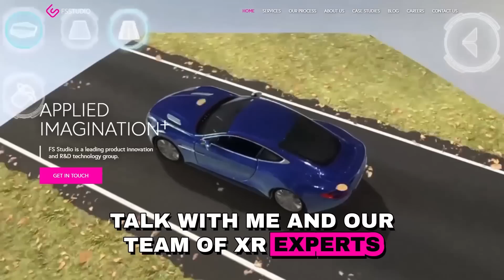Unlock the Secrets of Digital Twinning: What is it and How Can You Benefit?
Digital twins are revolutionizing the way industries design, test, and optimize real-world systems. At their core, digital twins are dynamic, data-driven virtual replicas of physical assets, environments, or processes. By integrating real-time data from IoT sensors, automation systems, and AI analytics, these virtual models enable enterprises to simulate complex scenarios, monitor operations remotely, and make smarter decisions faster. From predicting equipment failures in manufacturing to improving energy efficiency in smart buildings or modeling warehouse automation, digital twins empower businesses to de-risk innovation and drive measurable ROI.

What makes digital twins so powerful is their ability to bring context and clarity to complex systems. In industries like healthcare, automotive, aerospace, logistics, and construction, digital twins allow stakeholders to visualize cause and effect, test "what if" scenarios, and uncover insights that would be difficult or costly to obtain in the real world. Whether you're optimizing a factory line, designing a smart city, or managing autonomous robots, the ability to simulate, iterate, and adapt in a virtual environment before applying changes in the physical world is a true game-changer.

FS Studio helps companies unlock the full potential of digital twins by delivering end-to-end solutions tailored to their needs. From high-fidelity 3D environments to real-time data integration, simulation modeling, and AI-driven insights, we build interactive, scalable digital twins that mirror your operations. Our team works closely with clients across industries to design digital twin platforms that improve decision-making, streamline processes, and support innovation at scale, whether it's for training, R&D, predictive maintenance, or enterprise visualization.